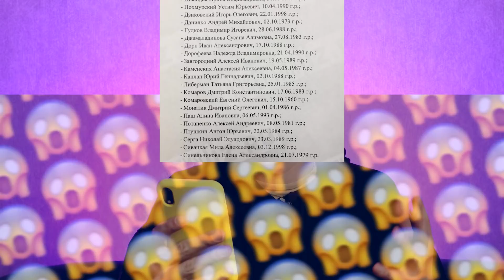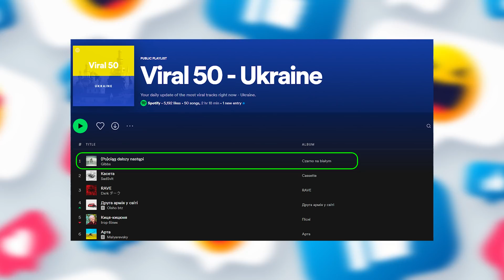ОЛЯ ПОЛЯКОВА ІНТЕРВ'Ю СОБЧАК / БАДОЄВ ЗІЗНАННЯ / ЖЕНЯ ГАЛИЧ У ЗСУ/ MONATIK УКРАЇНСЬКОЮ | МУЗ НЬЮЗ #3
МУЗ НЬЮЗ - це новини про українську музику, шоу-бізнес, нові пісні та інше.

00:00 Початок
00:20 Полякова vs Кіркоров
01:20 Оля Полякова інтерв'ю Собчак
02:28 Санкції РФ проти українських артистів
02:58 Українізація зірок (MONATIK, ТРИНЧЕР, ПОЗИТИВ, DOROFEEVA)
03:52 Алан Бадоєв - відверте зізнання
04:15 Женя Галич в ЗСУ
04:50 Киця-кицуня (Тік Ток тренди)
05:02 Геть з України - Jerry Heil (Тік Ток тренди)
05:20 ba.latskii - Ти так мало говориш (Тік Ток тренди)
05:39 Jamala & Kalush Orchestra
06:02 Фестиваль "Коачела" (ARTBAT)
06:34 DJ TAPOLSKY & Арестович
07:11 Польський реп в тренді
07:34 Україна переможе - Пономарьов та компанія
07:52 alyona alyona - Рідні мої (feat. Jerry Heil)
08:07 бла бла бла